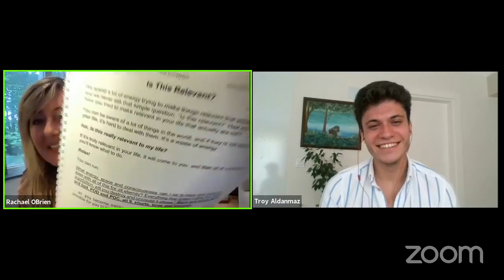Let's talk about the tools of Access Foundation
What might happen if you attend a Foundation?

Get to know the he Space fo Grace: Receive everything that is going on around you and choose the energy by which you would like to live your life.

Melt all the lies that you are telling yourself and that you buy from all the people around you.

How undervalue looking at the energy of your life is, energy in this reality is made stupid, it's like it's not there. It is hidden and dismissed, it is not acknowledged as the source of the creation of your reality. Is the dismissal of it, that the potency of it is too great and people aren't willing to receive it.

Using energy, space, and consciousness, and acknowledge that it created everything, yet we live in a reality where this is negated and logic is made valuable. And is that twist a control system? To limit and confine the potent and the capacity to generate your living?

The question you might like to ask is: Is this relevant?